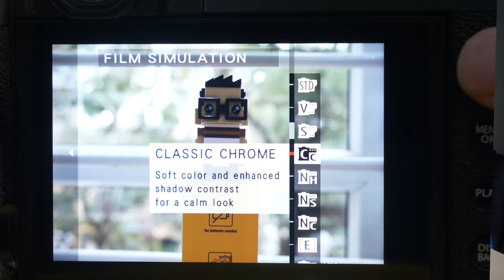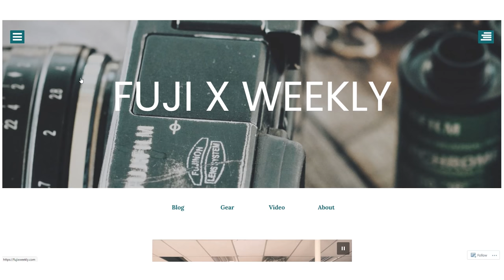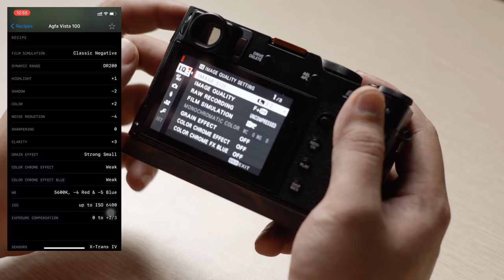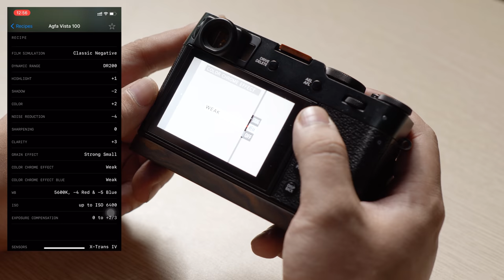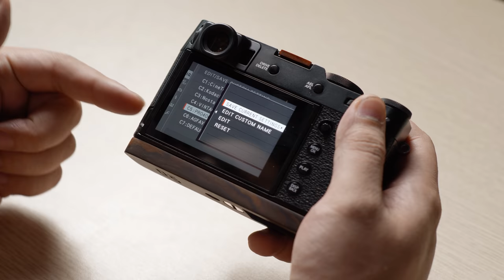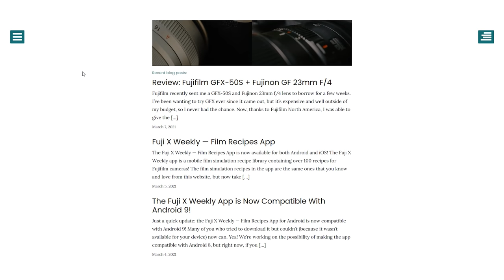Thêm giả lập màu phim vào máy ảnh Fujifilm? Quá đơn giản!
Xin chào các anh chị em, đặc biệt là những người dùng Fujifilm! Trong video ngày hôm nay mình sẽ giới thiệu một cách dễ làm để gia tăng số lượng giả lập màu phim trên máy ảnh Fujifim của bạn.

Đó chính là sử dụng một app/web có tên FujiXWeekly để tạo các công thức màu mà bạn muốn và cài đặt vào trong máy ảnh Fujifilm của bạn!

Bạn hoàn toàn có thể truy cập trang web để tìm kiếm các giả lập màu phim nếu không muốn tải app.
Lưu ý nho nhỏ:
Fujifilm dòng A, hoặc các chiếc X-T100, X-T200 thì đều là cảm biến Bayer. Bạn có thể tìm các giả lập phim theo dạng cảm biến này, tuy nhiên là hơi ít một chút.